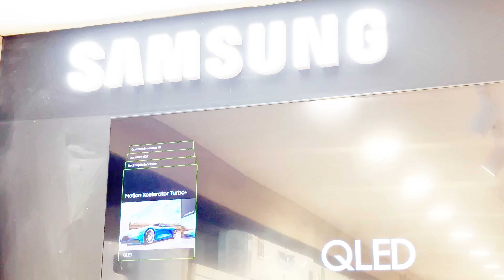Samsung 65 inch QLED 4K Smart TV | QA65Q70BAU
Specifications
Product
QLED
Series
7
Display
65"
Refresh Rate
100Hz
Specifications Detail
Product
QLED
Series
7
Display
Screen Size
65"
Refresh Rate
100Hz
Resolution
3,840 x 2,160
Picture Engine
Quantum Processor 4K
One Billion Color
Yes
PQI (Picture Quality Index)
3400
HDR (High Dynamic Range)
Quantum HDR
HDR 10+
Certified(HDR10+ Adaptive & HDR10+ GAMING)
AI Upscale
Yes
HLG (Hybrid Log Gamma)
Yes
Contrast
Dual LED
Color
100% Colour Volume with Quantum Dot
Viewing Angle
Wide Viewing Angle
Brightness/Color Detection
Brightness/Color Detection
Micro Dimming
Supreme UHD Dimming
Contrast Enhancer
Real Depth Enhancer
Auto Motion Plus
Yes
Film Mode
Yes
Motion Technology
Motion Xcelerator Turbo+
Clear Motion
LED Clear Motion
Noise Reduction
Yes
Smart Calibration
Basic
Filmmaker Mode (FMM)
Yes
Audio
Dolby Digital Plus
MS12 2ch
Active Voice Amplifier
Yes
Adaptive Sound
Adaptive Sound+
Object Tracking Sound
OTS Lite
Q-Symphony
Yes
Sound Output (RMS)
20W
Speaker Type
2CH
Multiroom Link
Yes
Blutooth Audio
Yes
Dual Audio Support (Bluetooth)
Yes
Smart Service
Samsung SMART TV
Smart
Operating System
Tizen™
Bixby
US English, UK English, India English, Korean, French, German, Italian, Spanish, BR Portuguese (features vary by language)
Far-Field Voice Interaction
Yes
Web Browser
Yes
SmartThings App Support
Yes
SmartThings
Yes
Media Home
Yes
Smart Feature
TV to Mobile - Mirroring
Yes
Mobile to TV - Mirroring, DLNA
Yes
TV Initiate Mirroring
Yes
Tap View
Yes
Multi-View
upto 2 videos
Music Wall
Yes
Mobile Camera Support
Yes
360 Video Player
Yes
360 Camera Support
Yes
Easy Setup
Yes
App Casting
Yes
Bluetooth Low Energy
Yes
WiFi Direct
Yes
TV Sound to Mobile
Yes
Sound Mirroring
Yes
Ambience
Ambient Mode+
Wireless Dex
Yes
Web Service
Microsoft 365
Differentiation
Analog Clean View
Yes
Triple Protection
Yes
Game Feature
Auto Game Mode (ALLM)
Yes
Game Motion Plus
Yes
Dynamic Black EQ
Yes
Surround Sound
Yes
Super Ultra Wide Game View
Yes
Mini Map Zoom
Yes
FreeSync
FreeSync Premium Pro
HGiG
Yes
Tuner/Broadcasting
Digital Broadcasting
DVB-T2S2
Analog Tuner
Yes
TV Key Support
Yes
Connectivity
HDMI
4
USB
2
HDMI (High Frame Rate)
4K 120Hz (for HDMI 1/2/3/4)
Ethernet (LAN)
Yes
Digital Audio Out (Optical)
1
RF In (Terrestrial / Cable input)
1/1(Common Use for Terrestrial)/1
HDMI A / Return Ch. Support
Yes
eARC
Yes (HDMI 3)
HDMI Quick Switch
Yes
Wi-Fi
Yes (WiFi5)
Bluetooth
Yes (BT5.2)
Anynet+ (HDMI-CEC)
Yes
Design
Design
AirSlim
Bezel Type
3 Bezel-less
Slim Type
Slim look
Front Color
TITAN GRAY
Stand Type
NARROW NECK PLATE
Stand Color
SAND BLACK
Additional Feature
Auto Channel Search
Yes
Caption (Subtitle)
Yes
Connect Share™ (HDD)
Yes
ConnectShare™ (USB 2.0)
Yes
EPG
Yes
Extended PVR
Yes
OSD Language
Local Languages
BT HID Built-in
Yes
USB HID Support
Yes
Teletext (TTX)
Yes
Time Shift
Yes
IPv6 Support
Yes
MBR Support
Yes
Accessibility
Voice Guide
UAE: UK English, French / AFR: UK English, French, Portuguese / Egypt,Libya: UK English, French, German, Spanish
Learn TV Remote / Learn Menu Screen
UAE: UK English, French / AFR: UK English, French, Portuguese / Egypt,Libya: UK English, French, Spanish
Others
Enlarge / High Contrast / Multi-output Audio / SeeColors / Color Inversion / Grayscale / Sign Language Zoom / Slow Button Repeat / Graphic Zoom / Picture Off
Power & Eco Solution
Eco Sensor
Yes
Power Supply
AC100-240V 50/60Hz
Power Consumption (Max)
250 W
Auto Power Off
Yes
Auto Power Saving
Yes
Dimension
Package Size (WxHxD)
1623 x 950 x 205 mm
Set Size with Stand (WxHxD)
1451.7 x 900.4 x 285.6 mm
Set Size without Stand (WxHxD)
1451.7 x 831.8 x 25.7 mm
Stand (Basic) (WxD)
320 x 285.6 mm
VESA Spec
400 x 300 mm
Weight
Package Weight
31.3 kg
Set Weight with Stand
24.3 kg
Set Weight without Stand
21.4 kg
Accessory
Remote Controller Model
TM2280E
Samsung Smart Control (Included)
Yes
Slim Fit Wall-mount Support
Yes
Optional Stand Support (Y20 Studio)
Yes
Mini Wall Mount Support
Yes
Vesa Wall Mount Support
Yes
User Manual
Yes
Full Motion Slim Wall Mount (Y22)
Yes
E-Manual
Yes
Webcam Support
Yes
Power Cable
Yes